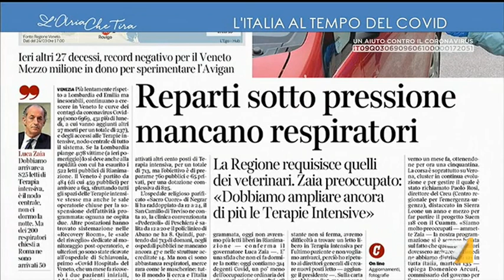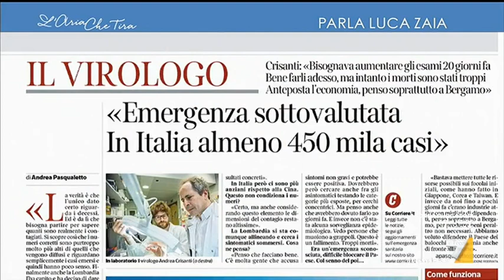La politica dei tamponi di Luca Zaia, Presidente Regione Veneto: "Continuiamo a praticarla, ne ...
Luca Zaia (Presidente Regione Veneto): "Abbiamo cominciato a produrre tutto in casa". Massimo Galli (infettivologo): "È fuor di dubbio che in Veneto le cose hanno funzionato in maniera diversa. I tamponi fatti anche agli asintomatici hanno fatto parte di una procedura importante nella direzione corretta e virtuosa di una riduzione rapida dei focolai".